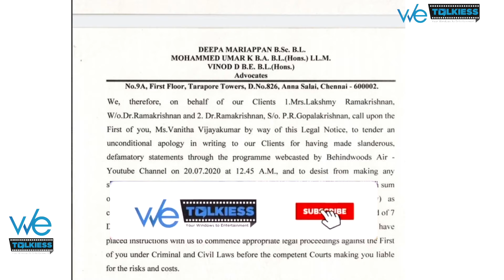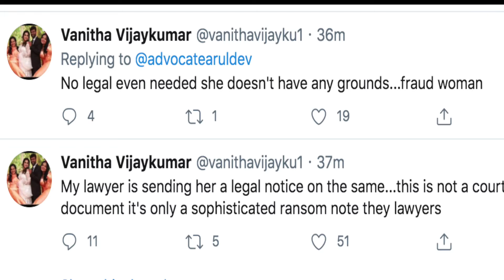7 days-ல Vanitha 1.25cr Lakshmy Ramakrishan க்கு கட்டணும் இல்லனா.| Lakshmy Demands | Vanitha's Reply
7 days-ல Vanitha 1.25cr Lakshmy Ramakrishan க்கு கட்டணும் இல்லனா.| Lakshmy Demands | Vanitha's Reply